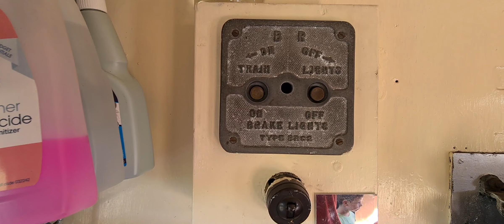Oswestry Hertiage Railway, Class 73. Travelling back in the guards compartment.